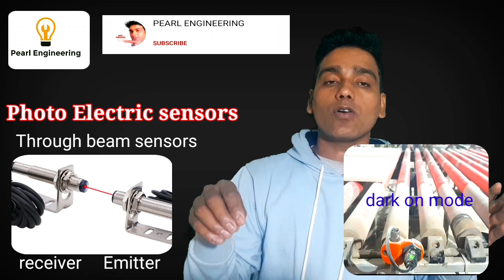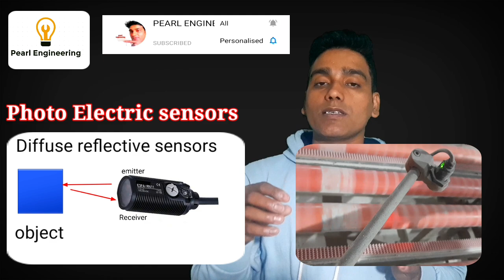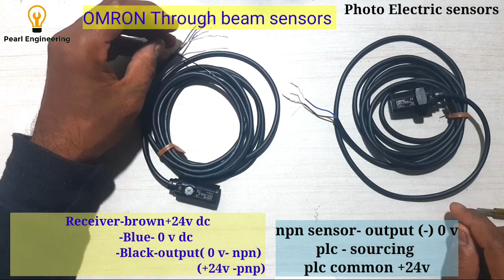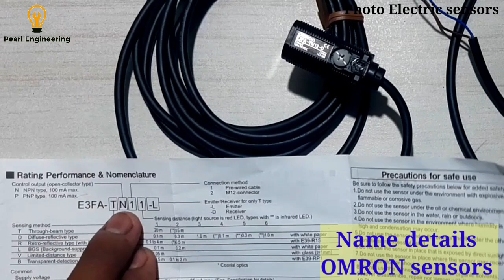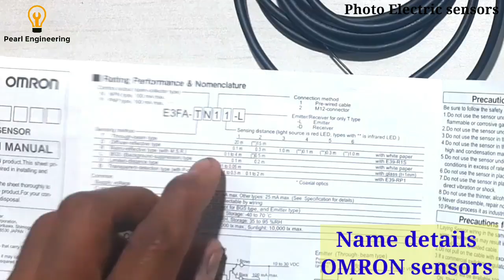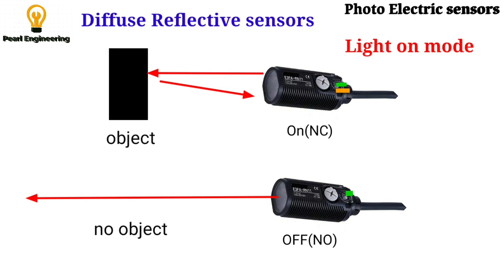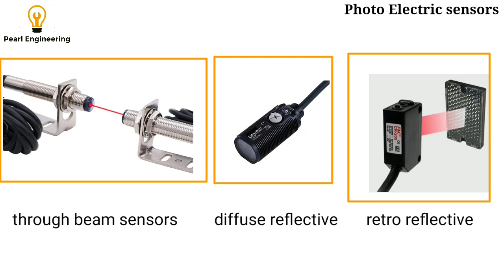Photo electric sensors working & wiring|Through beam sensors|Diffuse Reflective sensors|Dark on mode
00:00-Introduction
0:30-photo electric sensors types
1:40-Through beam sensors working
2:14-Diffuse reflective sensors working
3:37-through beam sensors wiring details
4:17-NpN and pnp sensor working and wiring
5:20-through beam sensor Light on mode & Dark on mode working and wiring
6:26-omron photo electric sensors name details
7:43-Through beam sensors practical wiring for relay
9:52-Diffuse reflective sensors Light on mode Dark on mode working & wiring
10:37-Diffuse reflective sensors practical wiring with PLC